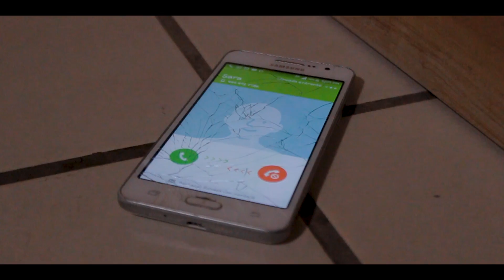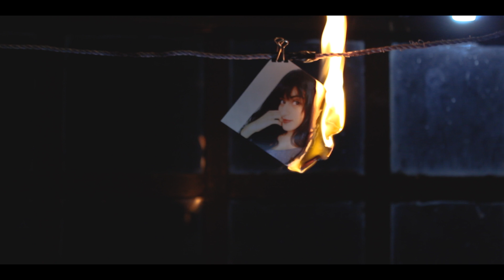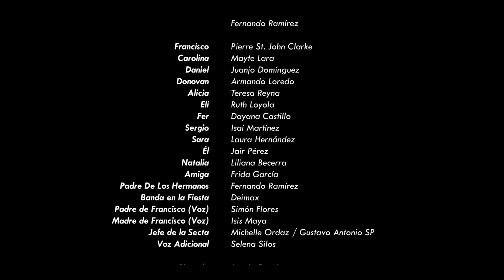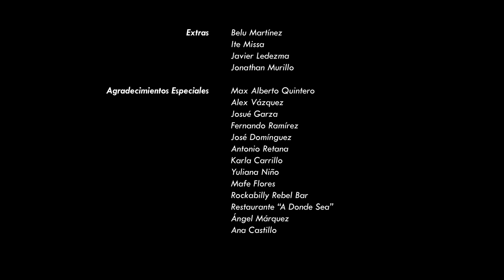Incompletos | Mediometraje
Un grupo de chicos se encuentra en una encrucijada, sintiéndose incompletos y perdidos en un mundo que parece estar en constante cambio. En su búsqueda por encontrar la verdad y lo que es correcto, cada uno de ellos se enfrenta a una serie de sucesos que pondrán a prueba sus ideales y creencias. A medida que luchan por conseguir sus objetivos, a menudo chocan unos con otros, pero siguen adelante con la determinación de alcanzar la felicidad y el éxito que merecen. En este emocionante viaje de autodescubrimiento, descubrirán que el verdadero poder se encuentra en su capacidad de superar los obstáculos y perseverar hasta el final. ¿Podrán estos jóvenes encontrar la plenitud en un mundo turbulento y exigente? Descúbrelo en esta cautivadora historia llena de giros inesperados y sorpresas emocionantes.

Dirección
Juanjo Domínguez y Jair Pérez

Guion
Juanjo Domínguez, Jair Pérez, Alfonso Hernández y Josué Garza

Fotografía
Pierre St. John, Jonathan Hernández y Héctor Reyna

Arte
Nohemí Santana, Laura Hernández y Fernando Ramírez

Montaje
Juanjo Domínguez

Jair Pérez

Animaciones
Pierre St. John

Juanjo Domínguez